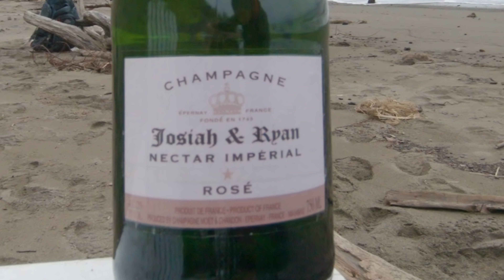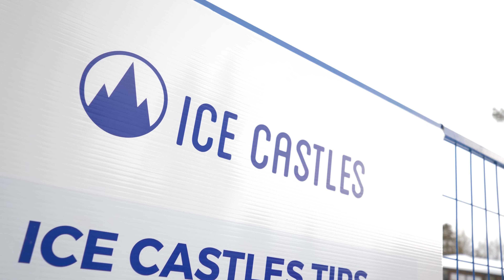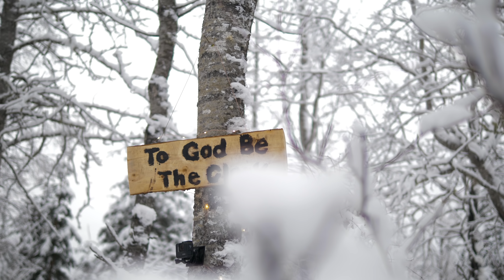The Perfect Proposal | Engaged in Alaska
On February 2nd, 2019 I asked the most amazing woman if she wanted to be my wife! It was so fun, she thought the proposal was perfect and we are now engaged in Alaska!!

And I also used a couple GoPro Hero 7s!

I'm so thrilled to be marrying this woman that loves God and loves me so dearly!